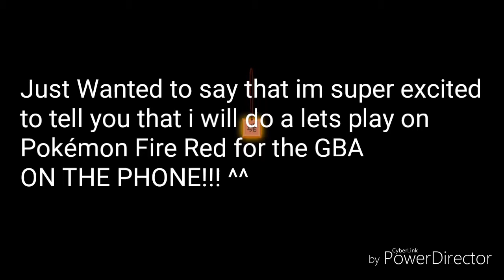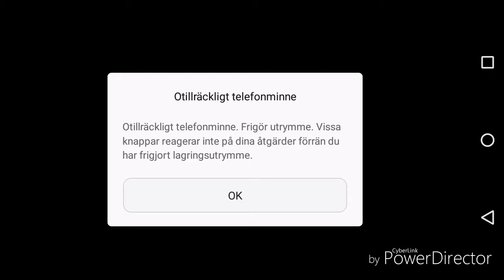Ninja Arashi Part 1